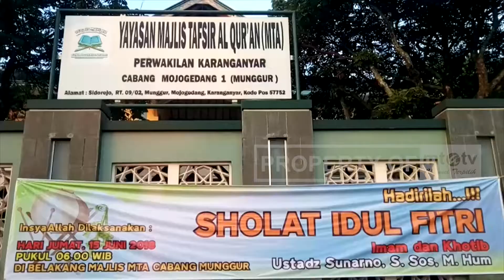SOLAT IDUL FITRI MTA MUNGGUR, MOJOGEDANG, KARANGANYAR